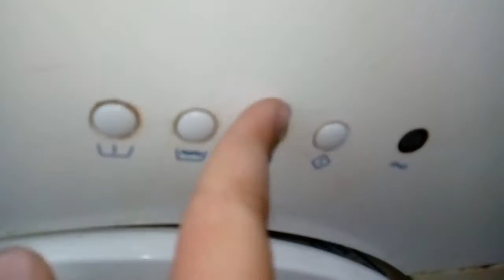Old Service washing machine #4